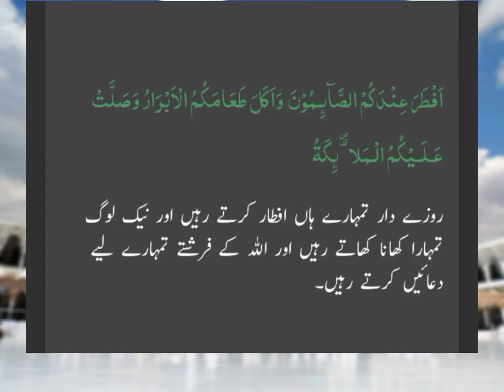افطاری کروانے والے کے لیے دعا | Aftari karaney wale shuks k liye dua